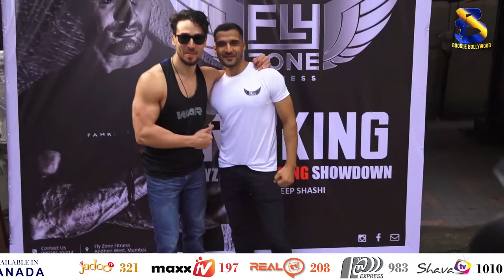Tiger Shroff Attends Fly Zone's 'Tricking Championship' Boogle Bollywood